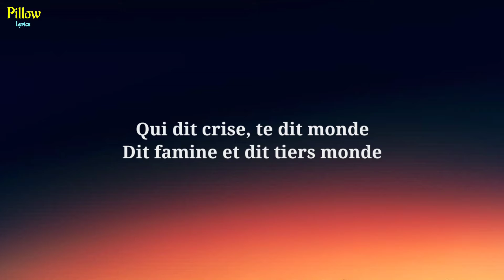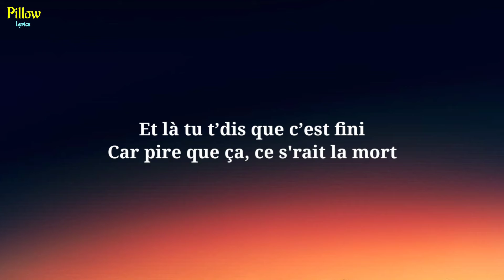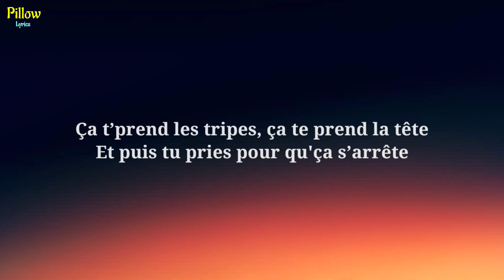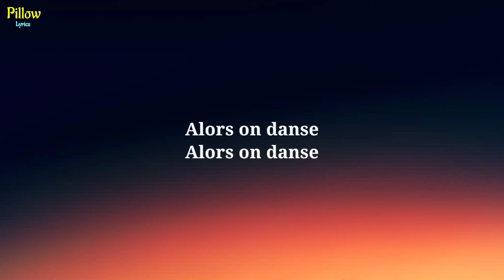Stromae - Alors On Danse (Slowed/Tik Tok Remix) Lyrics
[Couplet 2]
Et là tu t’dis que c’est fini
Car pire que ça, ce s'rait la mort
Quand tu crois enfin qu'tu t’en sors
Ça t’prend les tripes, ça te prend la tête
Et puis tu pries pour qu'ça s’arrête
Mais c’est ton corps, c’est pas le ciel
Alors tu t’bouches plus les oreilles
Et là tu cries encore plus fort, et ça persiste

[Pont]
Alors on chante
Lalalalalala
Lalalalalala
Alors on chante
Lalalalalala
Lalalalalala